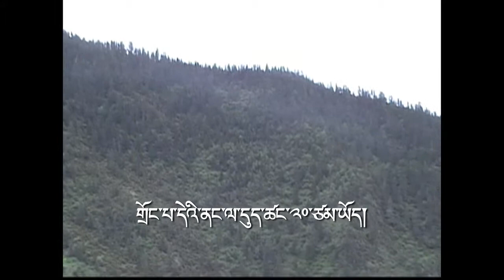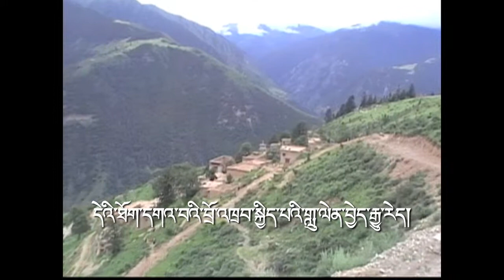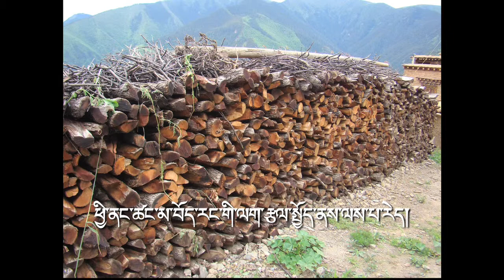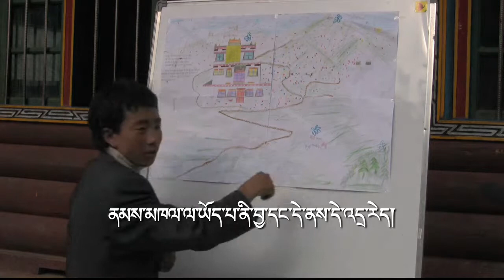Zhabdrong Community Map (Participatory Video - Tibetan)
This is a short participatory video based on a community map detailing the Zhabdrong region of the Chungba Valley. It was created by a team of students from the Chungba Primary School and facilitated by Cecil Matthai Esquivel-Obregon.

BACKGROUND

PARTICIPANTS

Participant Filmmakers
Chimé Lhamo
Gelek Tseten
Kelsang Drandul
Sönam Tendzin
Tsering Drolkar
Tsering Nyima
Sönam Chödrön
Yangcen Lhamo
Tsering Yangdzom
Tempa Dorjé
Wangchen Dorjé
Dorjé Tashi
Dugar Gonbo
JiangYang Tendzin
Tsering Lhamo

Translator
Tashi Dekyi